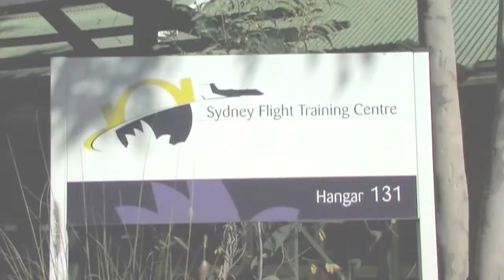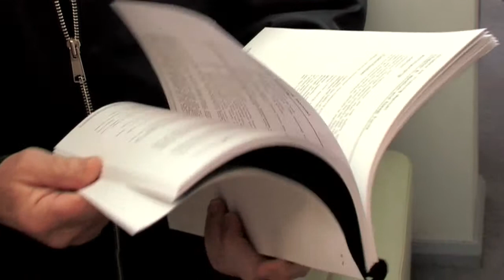STFS Segment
- Extract from Safety Management at Sydney Flight Training Centre produced for the Civil Aviation & Safety Authority.